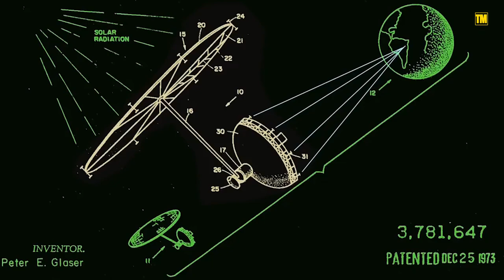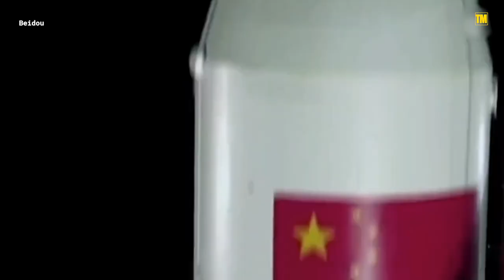How China is Winning The Solar Space Race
The China space program is so far leading the world in the space race. The US Space program is right behind China, but has lots of catching up to do. The recent successful China Moon landing has proven that China is more than capable of leading the world with their space technologies.

Other space race programs:
India Space Race
USA Space Race
China Space Race
Russia Space Race

These countries and many more are currently  in a race to be the best in the world when it comes to space technology.